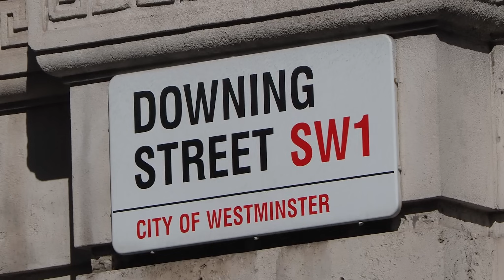Master's Programmes in Criminology at Lancaster University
Study on one of our master’s programmes in Criminology at Lancaster University. We offer a variety of different programmes that address society issues and criminal justice.